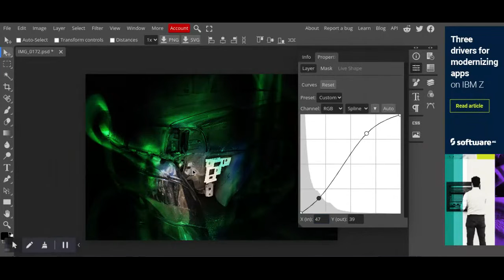Photopea: Using curves on an image in a separate layer.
This video will give you a brief explanation on curves and how to use them in a new adjustment layer.